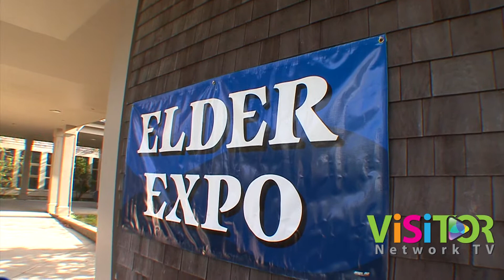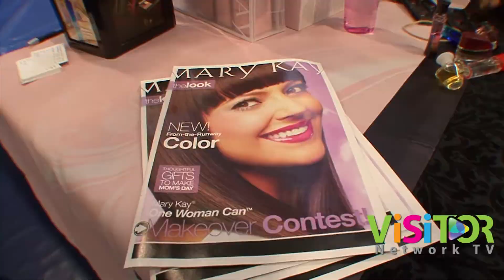ElderExpo pt1 9 15 13hd